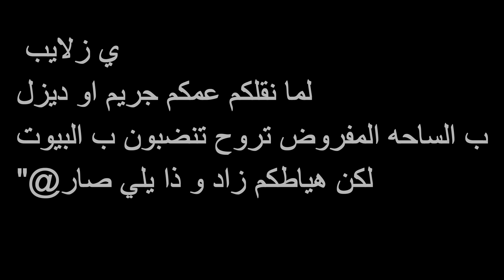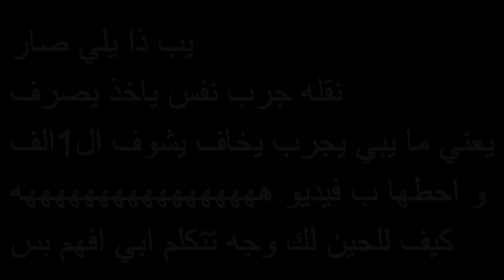مصخره كيبا و وليد توب و رفضهم للمبارزه ماتين2